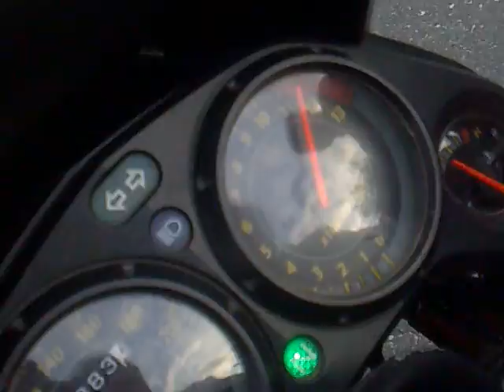Honda CBR 125R without exhaust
Krátké videjko, toho když se sundá koncovka na origo výfuku.